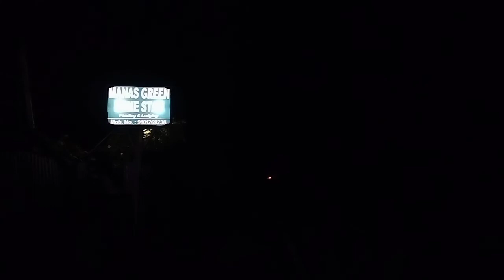Visit to Manash National park | Forest | one night stand | Holiday | stress free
Now my life is change because now I have a baby. I always try to my best routine and habits. When my routine and habits are best then our life is going on beautifully..so have to do it ... so I will share with you my daily Routine and habits  .now you can see my baby's activity, smile, play everything..so please keep watching my video and today I gonna share with you we are visit to Manash National park   So let's get watch my full video.. And if you like my video than don't forget to like comments and subscribe to my channel.